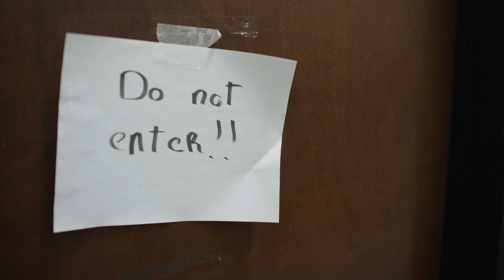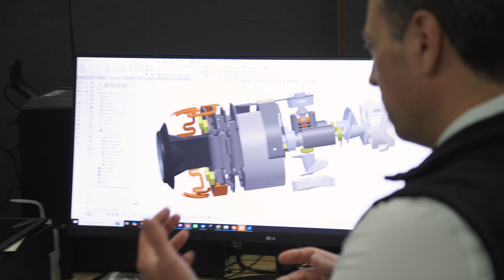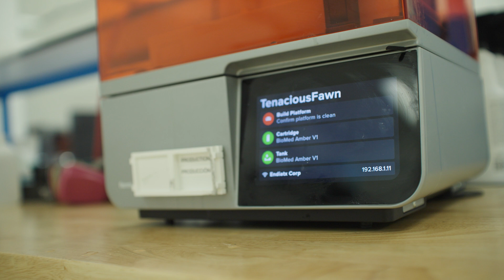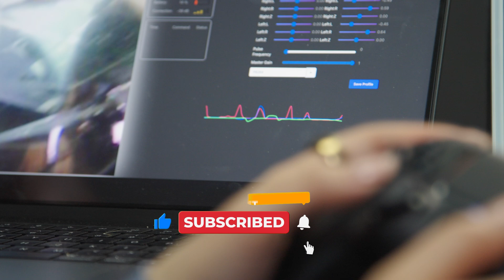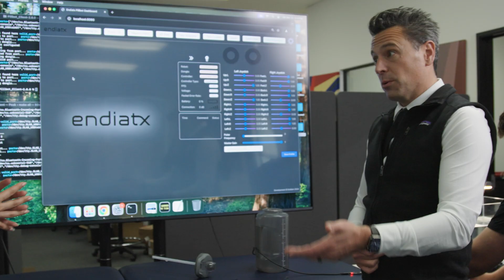See How Tiny Robots Are Made: The Swallowable Robot That Could Replace Endoscopy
Two robots are swimming inside Torrey Smith’s stomach - and he’s showing me the live footage.

In this jaw-dropping episode of The HumanWare Project, Méline meets Torrey Smith, co-founder of Endiatx, for the world’s first live demonstration of multi-bot flight inside a human body. No hospital. No sedation. Just water and two flying robots navigating his stomach in real time.

After years of testing prototypes in Silicon Valley swimming pools, Endiatx has miniaturised drone technology down to pill size. The result? An investigational swallowable robot that might someday replace the £2,000 endoscopy and bring advanced diagnostics to anyone, anywhere - from London flats to rural clinics in Sub-Saharan Africa.

The craziest part? Torrey has personally swallowed 86 of these robots. And in this episode, he swallows two more - casually chatting as they explore his body like tiny submarines in honey.

In this episode, discover:
 • Why a glass of water becomes a "swimming pool" for robots
 • The exact moment two robots meet inside a stomach - LIVE on screen
 • The future of PillBot and how rice grain-sized tech could one day explore your entire body

“We’re flying a little robot around inside my stomach. But we’re not in a hospital. I’m not sedated. I could be in my living room.”

PillBot is not yet FDA-cleared and is currently undergoing various testing in preparation for submitting an application for marketing clearance with the FDA. The Endiatx team is actively preparing for formal clinical studies to assess safety, efficacy, and usability, with the goal of reaching the market within 1–2 years.